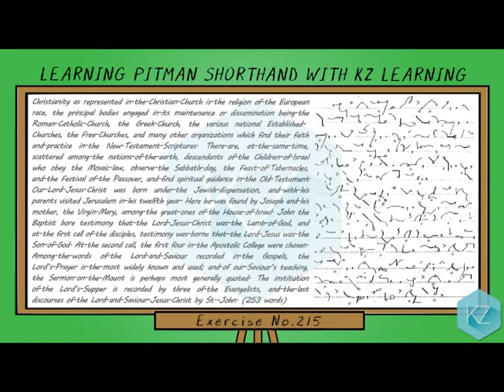Pitman Shorthand - Exercise No.215 Dictation (70 WPM) - KZ Learning